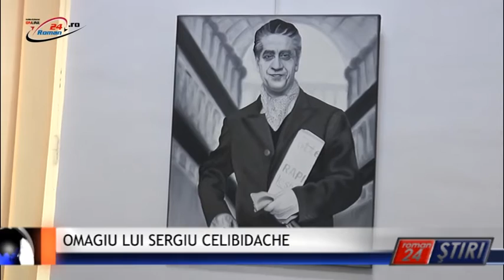OMAGIU LUI SERGIU CELIBIDACHE